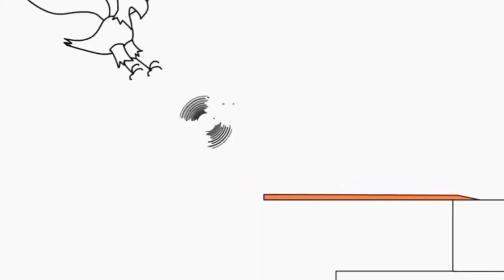31 серпня 2021 р.